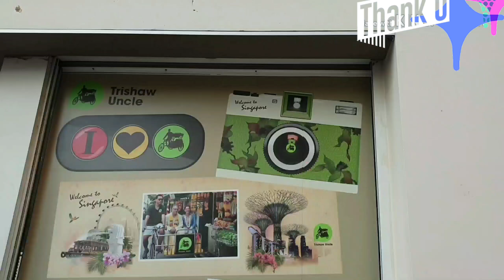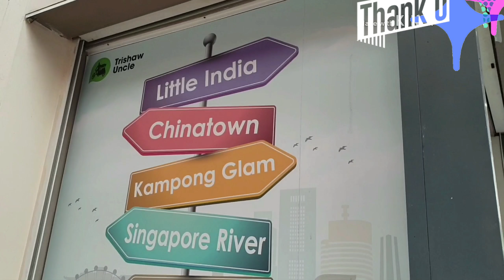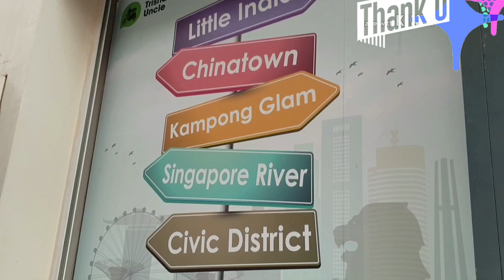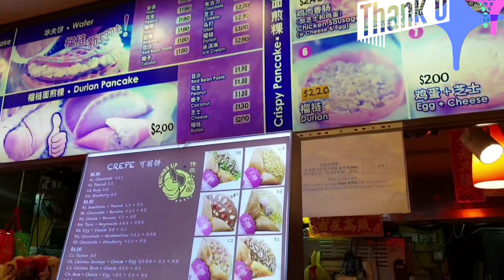BELANJA MURAH BUGIS STREET di SINGAPORE Belanja_Snack//SitiVlogS Singapore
*Bugis Street Tempat para turis dari berbagai Negara termasuk Indonesia🇮🇩
Di Bugis ini bisa kita belanja oleh" dari baju,mkanan, atau oleh" khas singapore
 Singa mancur dan lain"

*Hallo tema" Sama Channel Saya:
Saya kerja di Singapore ,kegistan di hari Libur Saya Hari minggu
Saya ambil Klass  di SIS dan saya juga berkunjung ke tempat" rekreasi di Sekitar Sungapura.. (Terima kasih atas kunjungannya .. dan mendukung Channel Saya BigLove ❤🤩